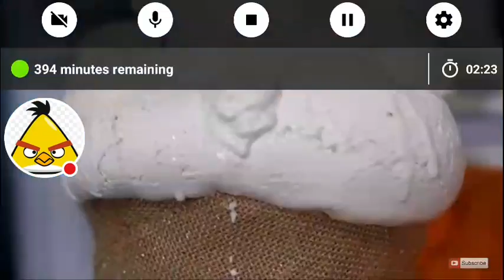My Reaction to Jessie and Mike: Giant Ice-cream cone